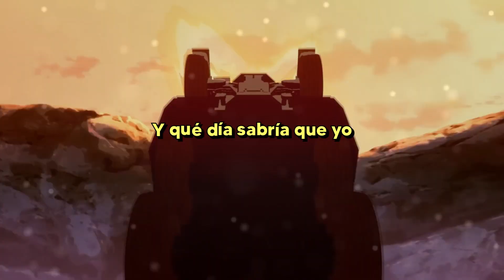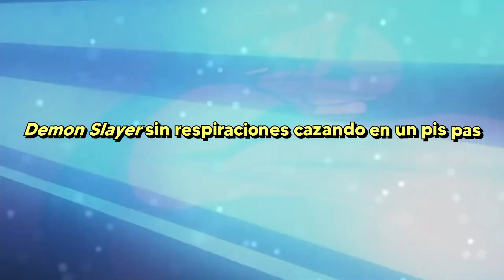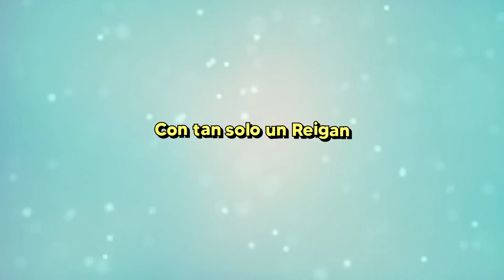Pandilleros Rap (Cypher) || Pekas ft. Más Artistas (Prod. Anywaywell)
Organización, vídeo y miniatura por @SirPekas
Master @KeytoOficial

Mikey Sano por @BenderCatRap
David Martinez por @KapoBro
Mondo Owada por @KhaiRap
Yusuke Urameshi por @elthxr
Shotaro Kaneda por @SirPekas

Instrumental por Anywaywell

0:00 Inicio
0:24 Mikey (BenderCat)
0:48 David (Kapo)
1:12 Owada (Khai)
1:36 Yosuke (iThor)
2:01 Kaneda (Pekas)